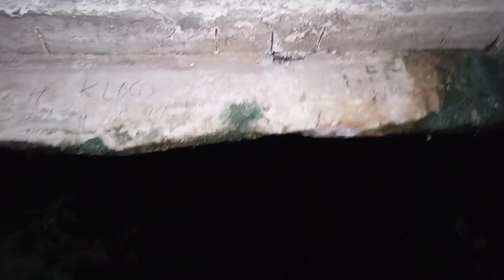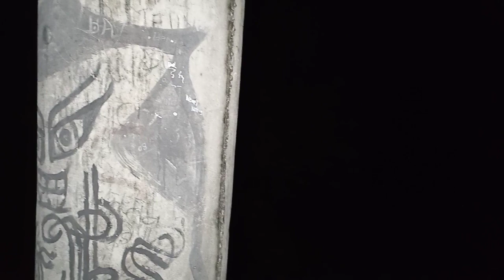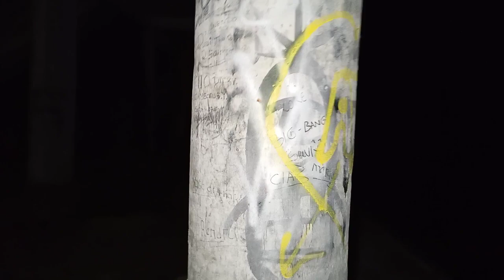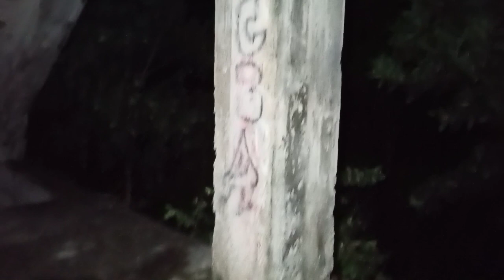STADION ANGKER DALAM HUTAN DI KOTA PALANGKA RAYA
STADION ini dibangun pada tahun 1997, oleh salah satu universitas negeri di kota Palangka Raya, untuk persiapan sebagai tuan rumah Pekan Olahraga Mahasiswa Nasional pada saat itu, namun pembangunan stadion ini tidak pernah rampung dikarenakan pada tahun yang sama terjadi krisis moneter menimpa Indonesia, sehingga akhirnya berimbas pada pembangunan stadion ini. Akhirnya tuan rumah Pekan Olahraga Mahasiswa Nasional dipindahkan ke Universitas di Kalimantan Timur dikarenakan secara infrastruktur olahraga mereka sudah siap dan tidak perlu membangun infrastruktur lagi.